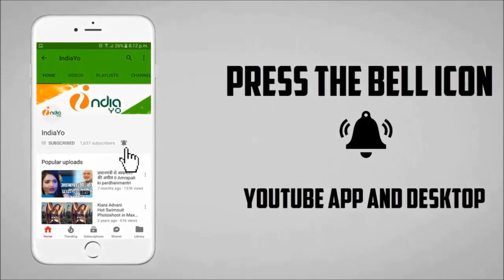बुरी खबर - पवन सिंह के पापा का हार्ट अटैक से मौत, जानिये कब हुई निधन II Pawan Singh Father Death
बुरी खबर : पवन सिंह के पापा का हार्ट अटैक से मौत II IndiaYo